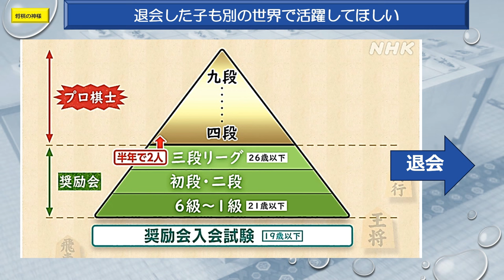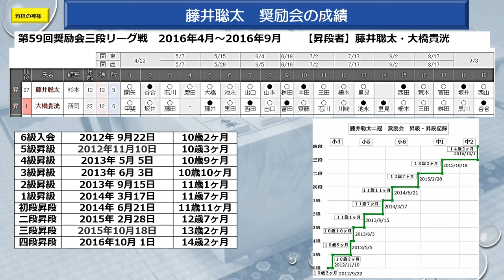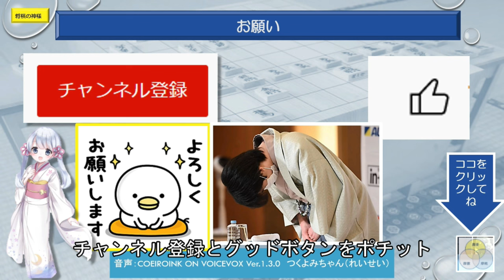閑話251 藤井聡太ファイナルアンサー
藤井聡太竜王名人の活躍で、プロ棋士を目指す奨励会の様子も異なってきたようです。これまでと現在、幹事を務めた３棋士がその様子を語りました。
文春オンラインの記事です。ご覧ください。

文春オンライン　ABEMA  YouTube 日本将棋連盟 Twitter Yahoo Google